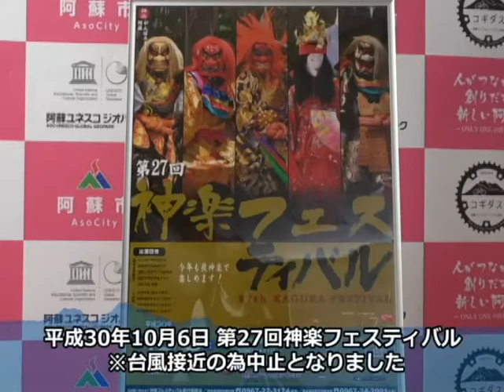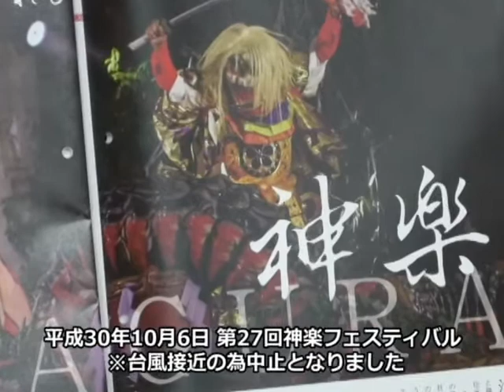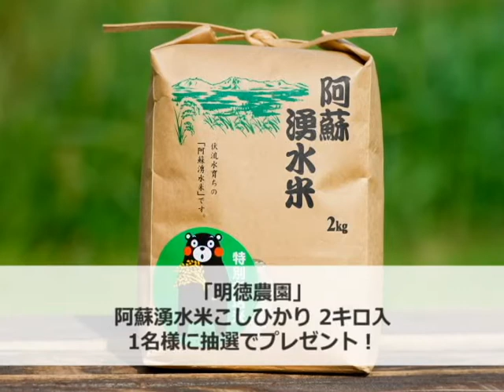「ようこそ市長室」佐藤義興阿蘇市長 平成30年10月号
今年の阿蘇市の新米についてや、小中学校へのタブレット端末導入などについて佐藤義興阿蘇市長にお話を伺いました。